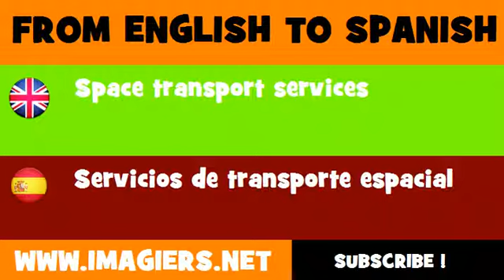FROM ENGLISH TO SPANISH = Space transport services